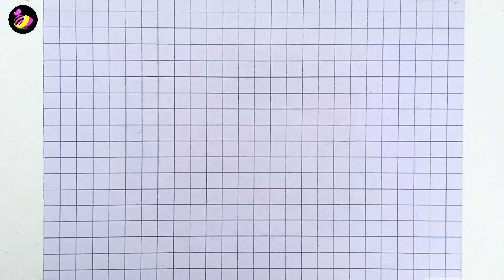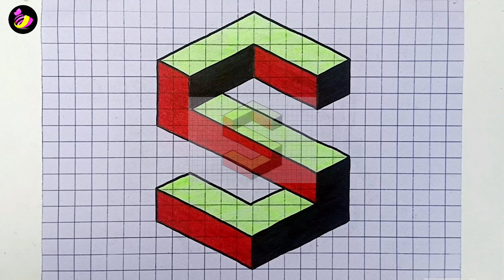How to draw 3D Letter S easy step by step | 3d letters drawing | Ashar 2M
How to draw 3D Letter S easy step by step | 3d letters drawing | 3d S drawing | Ashar 2M | Letter S. How to draw 3d letters on paper for kids and beginners. 3d letters drawing easy. 3d letter S drawing step by step.